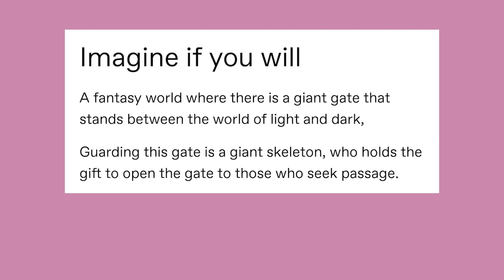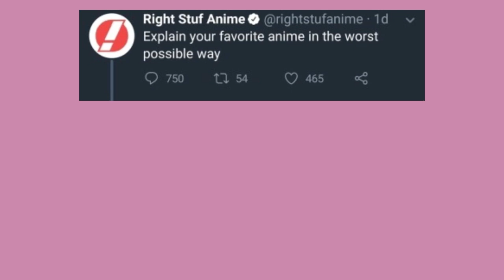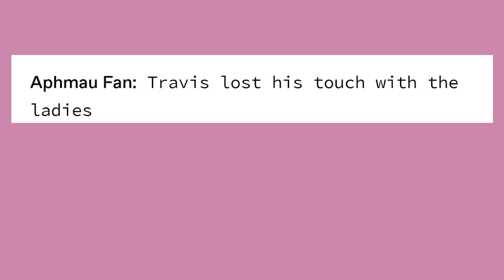My Late Night Tumblr Posts, Cause Sleep Is For The Weak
Actually breaking in new mic, and I love it

Got Stuff You'd like to Send? Send it to:
P.M. Seymour